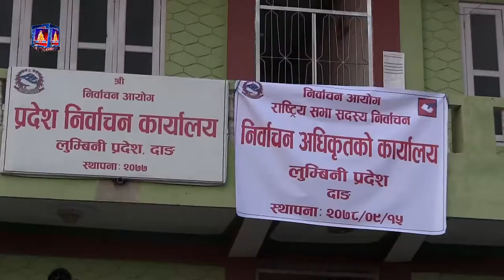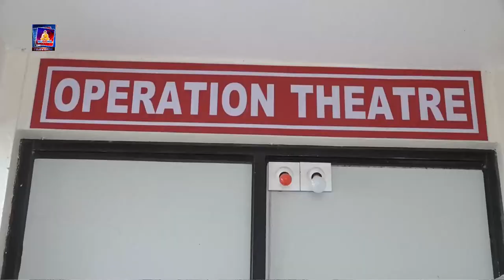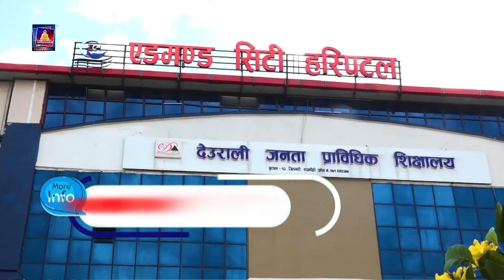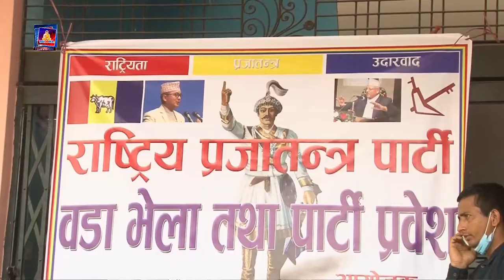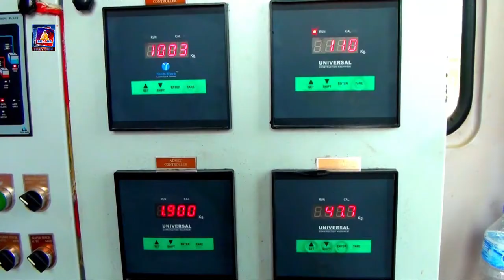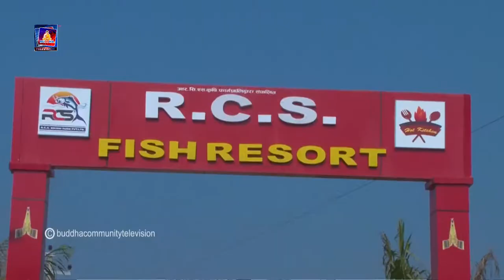buddha news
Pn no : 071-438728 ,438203